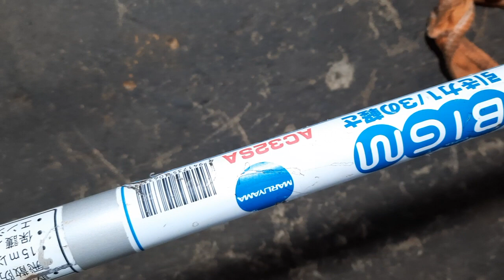Đã bán.Máy cắt cỏ MARUYAMA AC32SA nòng 38ly 32cc Nhật bãi.Lh 0765959958.